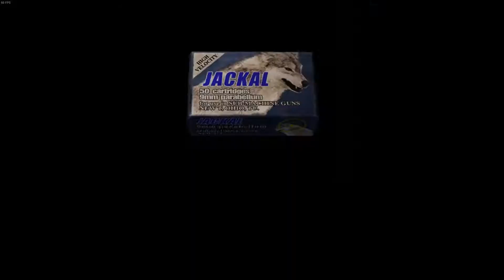[Ger] Let's Play Resident Evil 4 #07 - Mutierter Bürgermeister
Let's Play Resident Evil 4 Deutsch